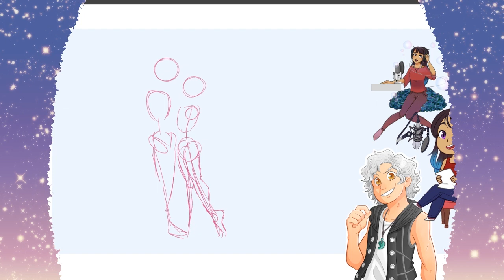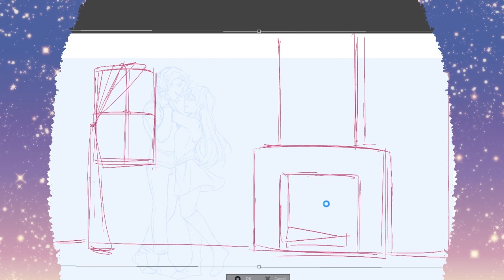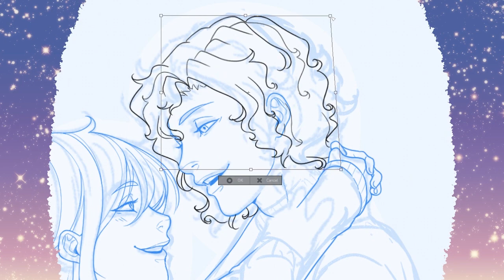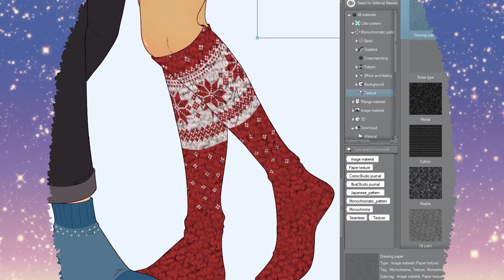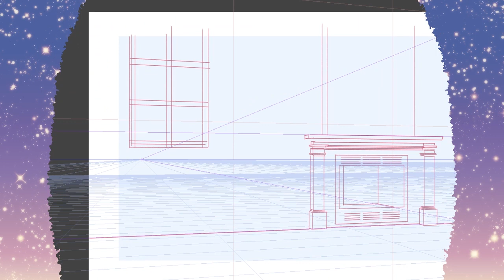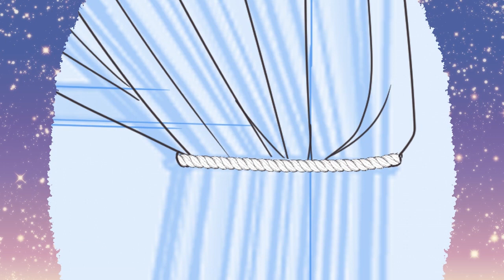Baby, It's Cold Outside - Cover Art Speedpaint [Commission]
Commissioned artwork for my friend, Maekan Kouya's, cover of "Baby, It's Cold Outside" video, found here!:

Please give her a like and a follow~!

● Finished work: [n/a]

Huion Graphics Tablet
Clip Studio Paint
OBS Studio
Adobe Premiere Pro
Adobe Photoshop

--- FOLLOW ME? ---